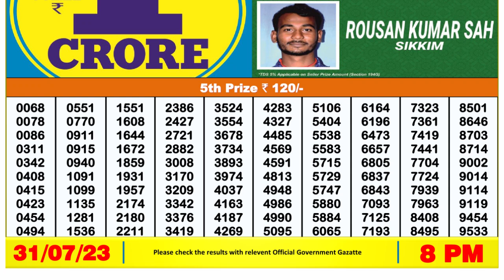Dear Lottery Sambad 8pm today 31.07.23 Nagaland State Lottery Result